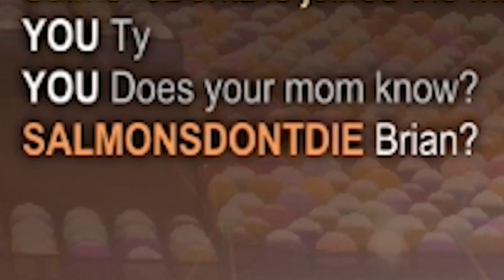WHAT IS BRIAN DOING??? [ROCKET LEAGUE #59]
False hope is the worst hope.

No Jugamos Juegos™. Throw me the alley™. I'm a grown man.™ All I do is win.™ Not About That Life.™ DAHECK™. Scooter Gaming™. ScooterGaming™. ScooterMagruder™